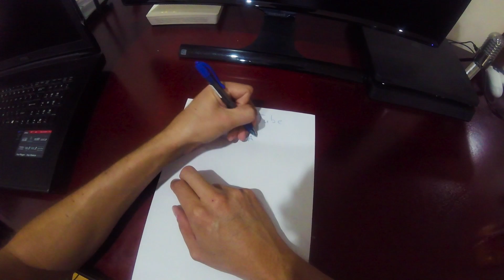REAL LIFE TRICK SHOTS - Incredible real life trick shot compilation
You won't believe some of these real life trick shots!
Thank you Dude Perfect for the inspiration to make trick shots

I really enjoyed making this video. Some of these trick shots were really hard to make but always fun making it.